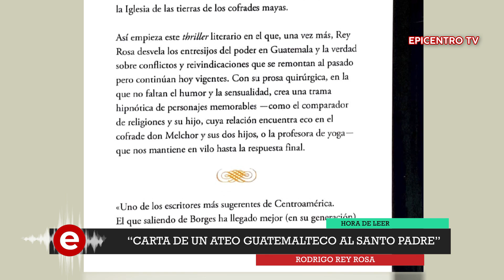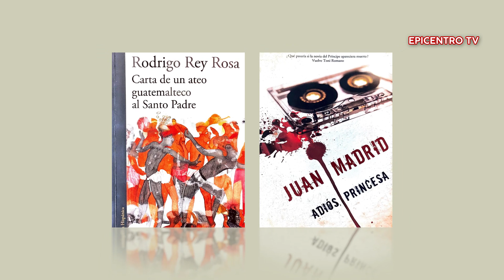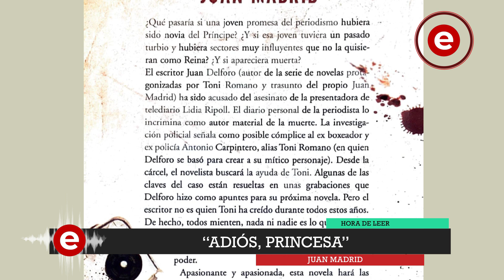HORADELEER: 2 recomendaciones para iniciar el año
¡Es hora de leer!

Clara Elvira recomienda 2 libros para iniciar el año: Carta de un ateo guatemalteco al Santo Padre de Rodrigo Rey Rosa y Adiós, princesa de Juan Madrid.

¡2 libros imperdibles!